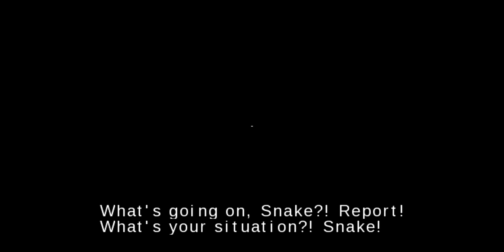Metal Gear Solid Peace Walker on PC(PPSSPP Emulator)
PSP Games are working on PC via PPSSPP Emulator